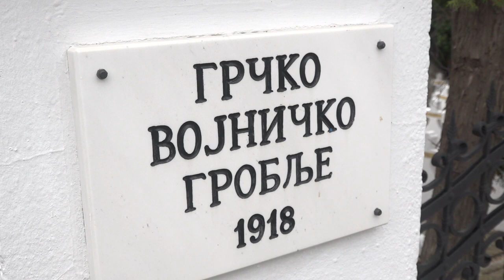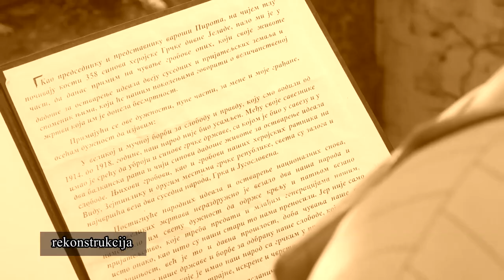NOVINARKI TV PIROT ANI FILIPOVIĆ GOGIĆ GODIŠNJA NAGRADA UNS-a ZA REPORTAŽU